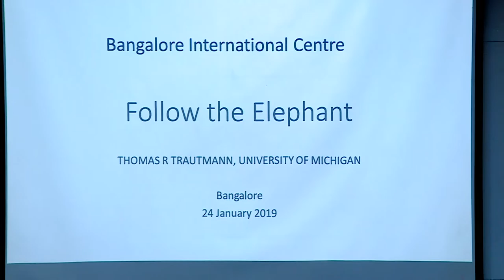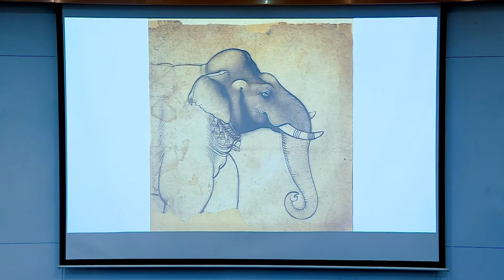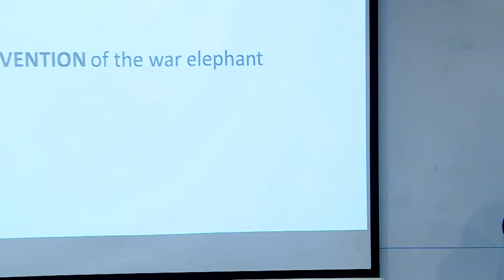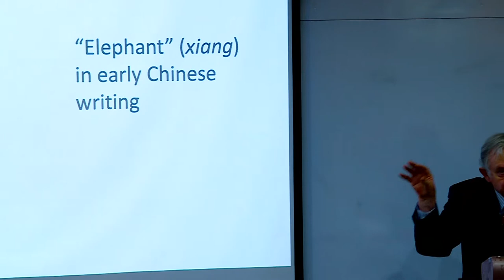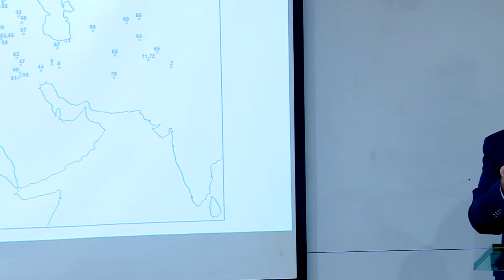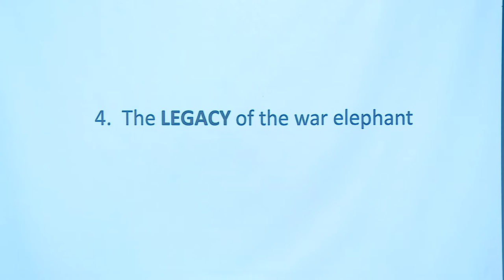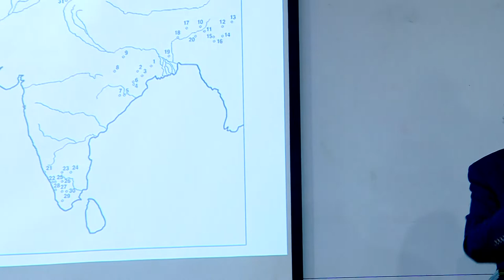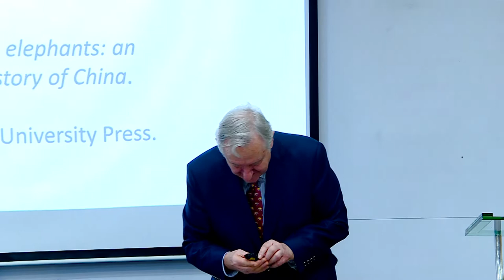Follow the Elephant: Tom Trautmann with Ramachandra Guha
If we follow the elephant we find a history of India that has influenced other countries.